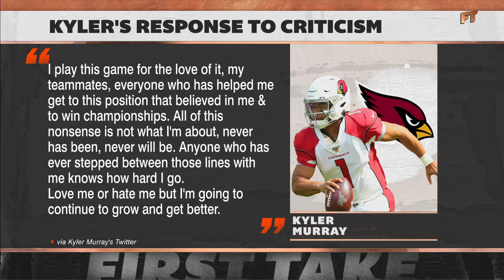Kyler Murray calls criticisms ‘nonsense’ 👀 First Take reacts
Stephen A. Smith and Marcus Spears react to Kyler Murray’s response to critics.